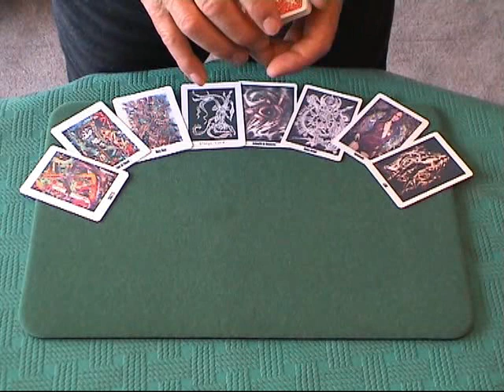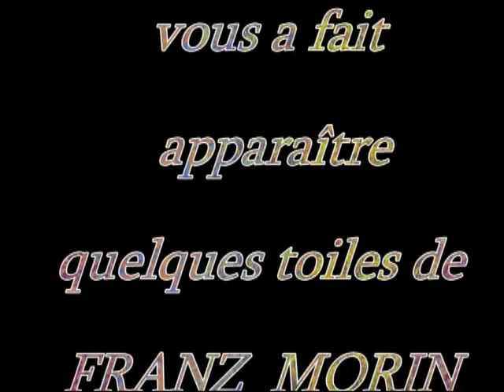TOUR DES TOILES.par PYJACK..........déposé Copyright France.com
Le TOUR DES TOILES ..de FRANZ MORIN par PYJACK, est un super tour qui permet au magicien de montrer avec 9 cartes,7 dos bleus puis 7 dos rougeset maintenant La Dame de pique qui ne s'est pas tenue à carreau puisque toute la famille est là soit 9 personnes ! ! ! Et maintenant voilà 18 toiles de FRANZ MORIN , l'ancien Tatoueur,  Chanteur et Guitariste!!!
 Et oui ! il y a des Phénomènes sur le net !!    ( Je ne parle pas de PYJACK ! )
PS. On peut le voir dans : "TOUR DE ROCK" Saison 2   de PYJACK